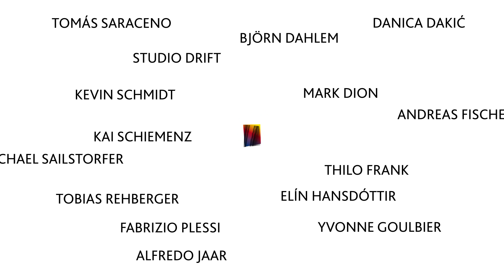Lichtparcours Braunschweig 2016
In diesem Sommer findet vom 11. Juni bis zum 22. September die vierte Auflage des Lichtparcours Braunschweig mit zwölf neu entwickelten künstlerischen Arbeiten statt. Erstmals liegt der Fokus auf Arbeiten, die rund um die Uhr entdeckt werden können. Begleitend zur Ausstellung gibt es Veranstaltungen wie Workshops für Kinder, Konzerte, Lesungen und eine Filmreihe mit Lieblingsfilmen der beteiligten Künstlerinnen und Künstler. Die Ausstellung lässt sich individuell und im Rahmen von Führungen entdecken. Das vielfältige Führungsangebot der Braunschweig Stadtmarketing GmbH umfasst zum Beispiel Floß- oder Kahnfahrten auf der Oker, Fahrrad- oder Segwaytouren und Spaziergänge.

Konzeption und Animation des Videoclips, Sound Design: Peter Maximowitsch | Diplom-Designer und Tanja Schüz Design